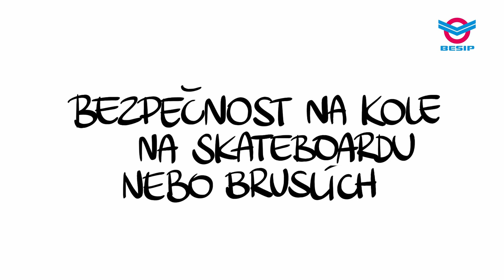BESIP - Bezpečnost na kole, na skateboardu nebo bruslích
Krátký výukový spot, který ti zábavnou formou poví o bezpečném chování na kole, skateboardu nebo bruslích. Ochranné prvky -- helma, chrániče, reflexní prvky a další -- to vše potřebuješ pro tvé sportovní aktivity.

BESIP -- videospot pro doplnění výuky dopravních výchovy na 2. stupni ZŠ
Pro BESIP vytvořila: Asociace Záchranný kruh, dabing -- Martin Dejdar